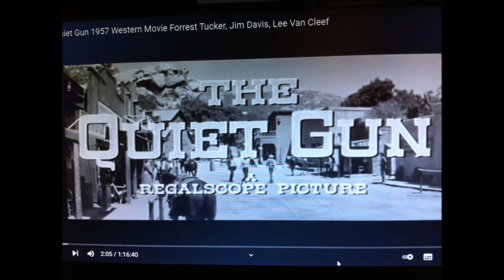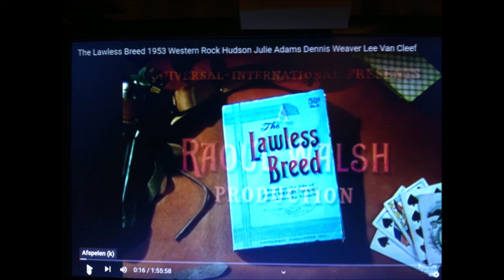Theme for a Imaginairy Western A .D . Eker 2021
I love Cowboy Movies , from when i was a young boy till now,  but not all of them, most represent the sentiments i have of the Old west, i have been there a couple of times to see for my self, and to see the "AMERICAN "Way
of life whit the gun,  as it is today. I see now , why some people are affraid of Americans , Gun culture is so intertwined whit this society, that Europiéence
do not comprehende what goes on. But as i sayed ,its there way of Life.